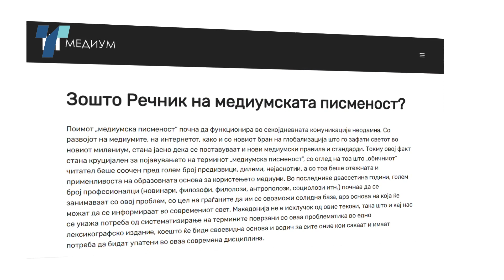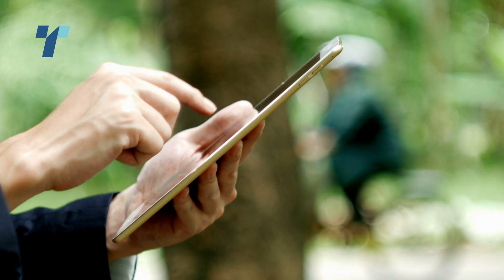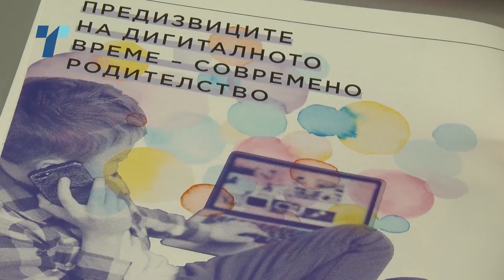Институтот за комуникациски студии го промовираше Речникот на медиумската писменост